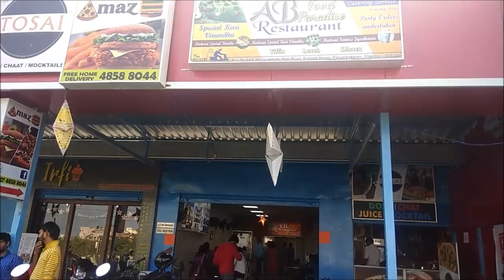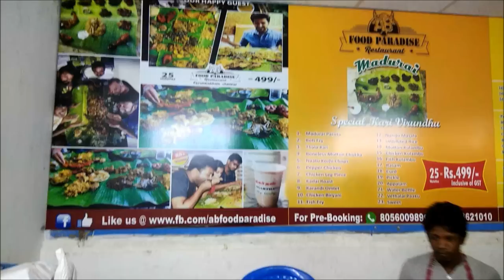AB FOOD PARADISE-EXCLUSIVE FOOD REVIEW|Madurai Kari Virundhu|AB FOOD PARADISE CHENNAI| Non Veg Food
AB FOOD PARADISE HOTEL
Maurai Special Kari Virundhu - EXCLUSIVE Food Review with Abi

AB FOOD PARADISE Hotel is at Perumbakam,Chenai."This concept of food feast is inspired from Erode UBM Hotel", Hotel owner says.
Speciality of this hotel is their Maurai Special Kari Virundhu- 25-Variety Dishes.(18 out of 25 are nov veg dishes).
It is a great south indian variety lunch experience,enjoyed a lot. Taste of the food is "GOOD".
Prior reservation for food feast is mandatory.
Price per head(Incusive of GST) increased from 499 to 525 from Jan,2018.(Not sure why?)

Pros of the Hotel:
Good variety of dishes from chicken, Mutton, Quail, Fish to Crab.
Fish fry, Chicken Leg piece, Karandi Omblet served hot.
Parota was so soft and very good with pepper chicken gravy.
No hesitation when I asked for refilling for few dishes.
All dishes were tasted good.
Banana Leaf Food Feast.

Cons of the Hotel:
Kaadai Roast was in the menu...But Kaadai Gravy was served.(It was good.)
Thair Pachadi(Raitha) was not served for Briyani as it is not there in the menu.
Kichen hygiene should be improved.
Hotel cleaning should be improved.
Dining Hall is small.
No bill for the food.

Total Bill for 1 person.(No bill provided for the food)
Rs.525(Revised Price including GST)

Hotel Location in Google Maps-
AB food paradise restaurant
77, Sholinganallur Main Rd, Kailash Nagar, Medavakkam, Chennai, Tamil Nadu 600100
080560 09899